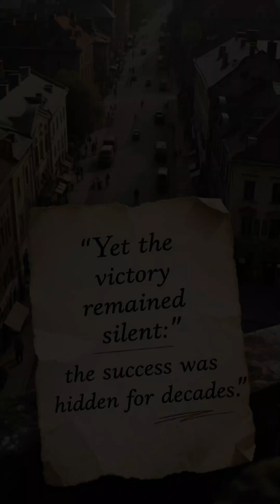Enigma vs Bletchley: The Code That Saved a War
A wartime “typewriter” that hid entire armies—until math, Turing, and Bletchley Park cracked Enigma. From U-boats hunting convoys to ULTRA turning the tide, here’s how codebreaking helped save the Atlantic in 60 seconds.
If you love history decoded, smash like, drop a comment, and follow for the next secret.